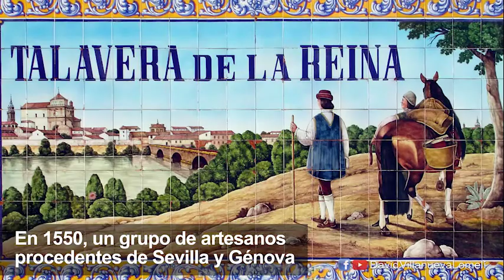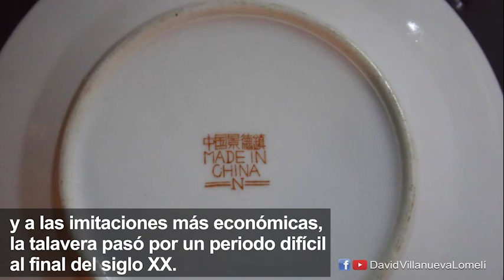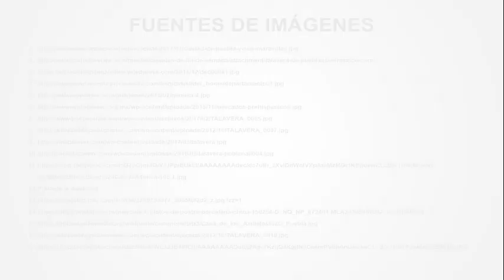La Talavera | Libros, Letras y más | David Villanueva Lomelí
Hoy en Libros, Letras y más, te platico sobre la historia de la Talavera, tradición que se ha conservado por siglos en nuestra ciudad ¿Tú qué más conoces sobre esta artesanía?